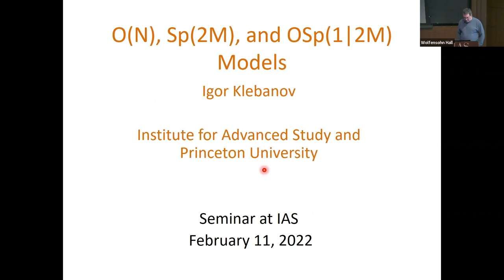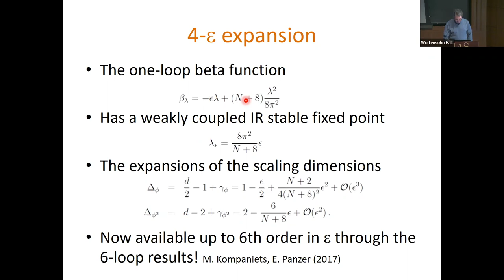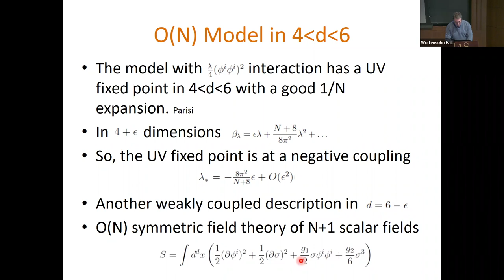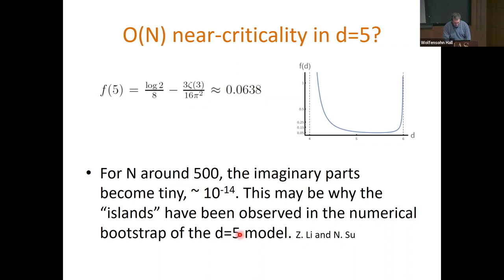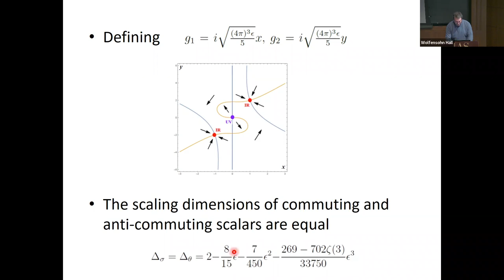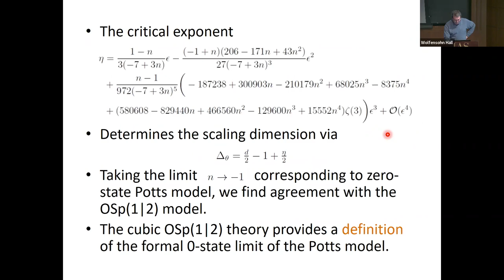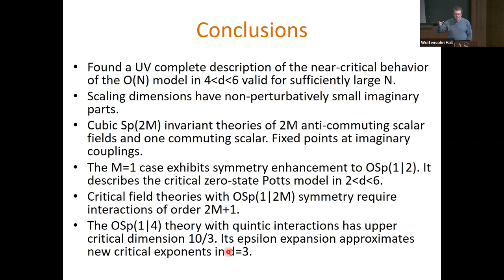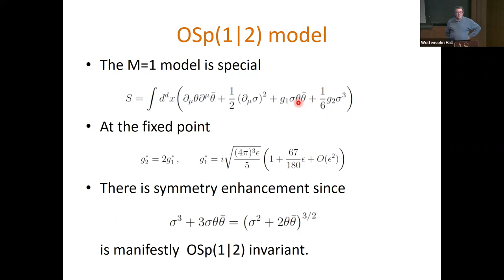O(N), Sp(2M), and OSp(1|2M) Models - Igor Klebanov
Topic: O(N), Sp(2M), and OSp(1|2M) Models
Speaker: Igor Klebanov

The upper critical dimension of the O(N) vector model is well-known to be 4. In dimension 4-epsilon it is described by the Wilson-Fisher IR fixed point of the O(N) invariant scalar field theory with a small positive quartic coupling. Above 4 dimensions, this theory is non-renormalizable, but in 4+epsilon dimensions it formally has a UV fixed point at small negative coupling. For sufficiently large N, its UV completion in 4 less than d less than 6 is the theory of N+1 scalar fields with O(N) invariant cubic interactions. It possesses a weakly coupled IR fixed point in dimension 6-epsilon where the scaling dimensions agree with the 1/N expansion. The scaling dimensions also have imaginary parts that are exponentially small in N; this suggests the existence of near-critical behavior in 5 dimensions.

Replacing N of the scalar fields by 2M anticommuting scalars, we find Sp(2M) invariant fixed points with imaginary coupling constants in dimension 6-epsilon. In the special case M=1 the symmetry is enhanced to OSp(1|2), and we argue that this theory describes the critical behavior of the zero-state Potts model, or equivalently the random spanning forests. We end by discussing the OSp(1|4) invariant fixed point of the field theory with quintic interactions. Its upper critical dimension is 10/3, and the 10/3-epsilon expansion provides estimates of new critical exponents in d=3.